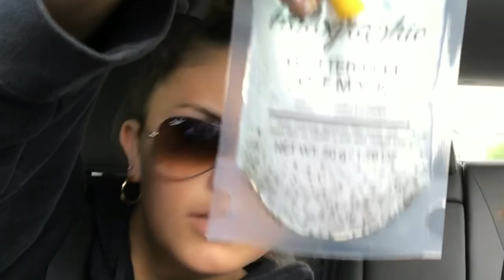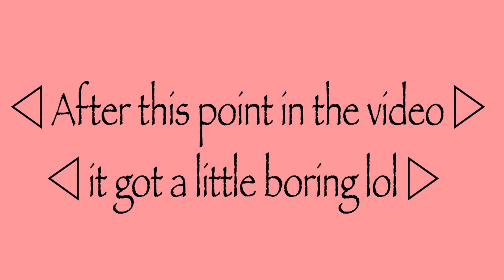MY FIRST VIDEO / VLOG !!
Hey !! I've been wanting to make a youtube channel since I was little and I finally did ! I've always been worried of people judging me but honestly I don't care anymore !! Love you.